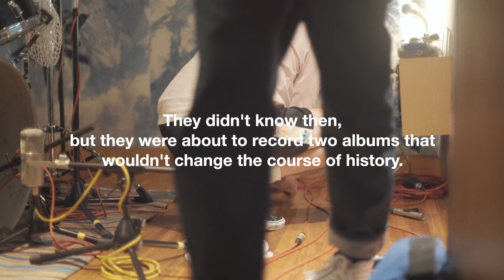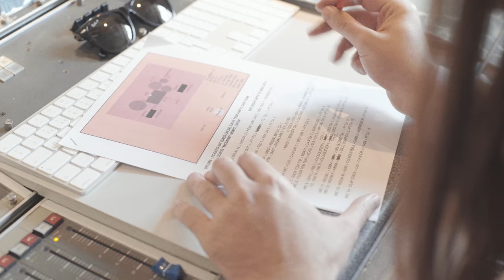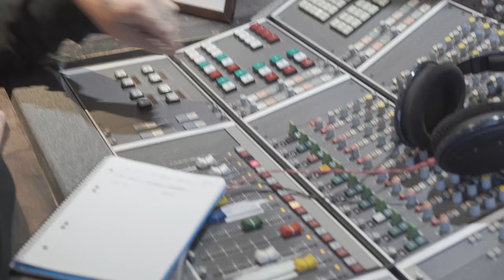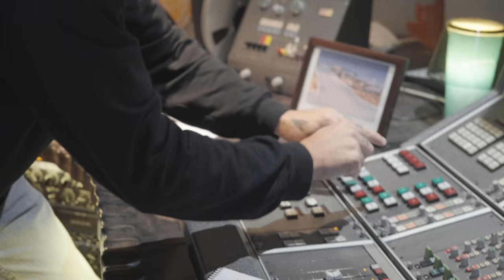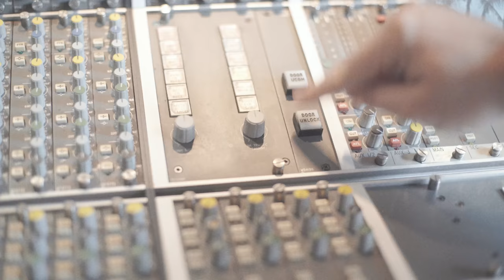TUNNEL VISION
10 days in studio with Mcbaise & Muthi while they recorded TUBES & Visions.
Filmed by Bruno Bolla, “edited” by macbaith.

Listen to TUBES & Visions everywhere, as they’re available on all streaming platform and on Bandcamp.